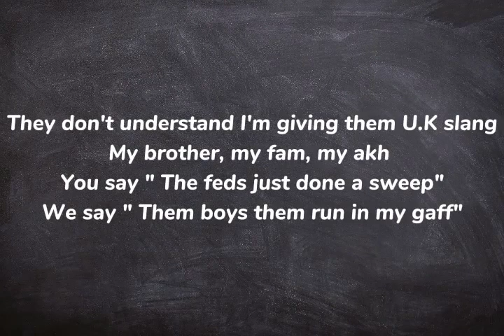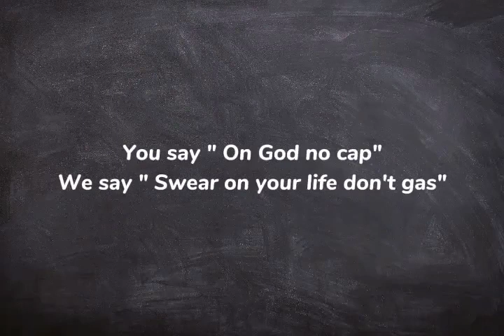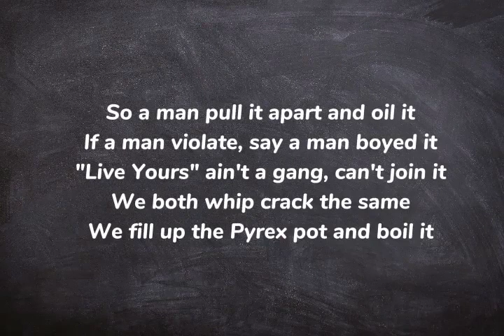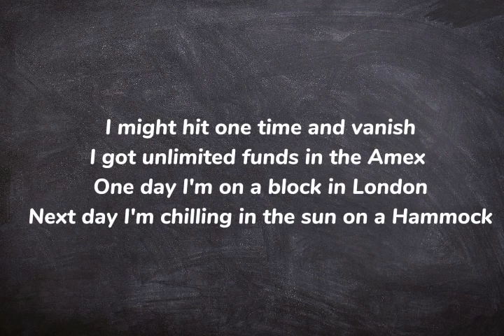Central Cee L.A Leakers Freestyle Lyrics